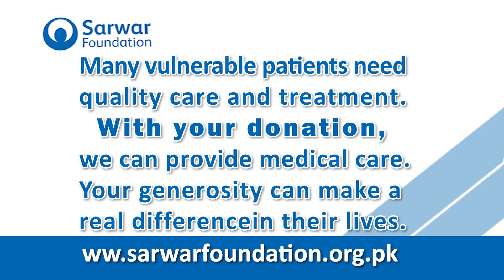Pakistan globally ranks 5th in TB cases | You can Sponsor a patient's medication course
Pakistan globally ranks 5th in tuberculosis cases. It is curable with medication. You can help save someone's life by sponsoring a patient's medication course. to contribute.